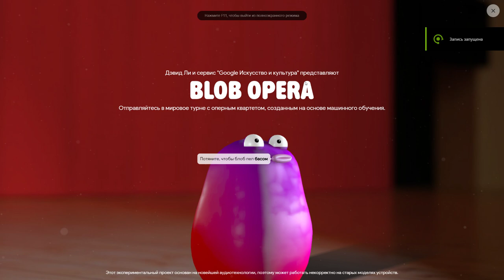Уникальный проект Google Arts & Cultures позволит вам управлять хором Blob Opera